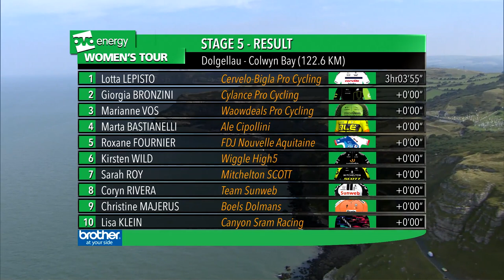Women's Tour 2018 | Stage Five Highlights | Dolgellau to Colwyn Bay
Highlights from the fifth stage of the 2018 Women's Tour from Dolgellau to Colwyn Bay, the race's first visit to Wales.